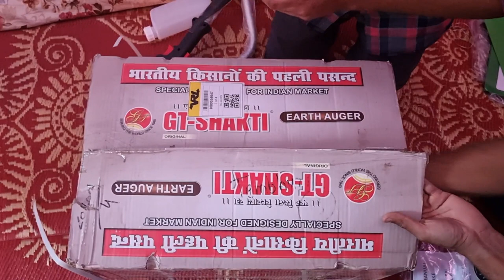Earth Auger Unboxing